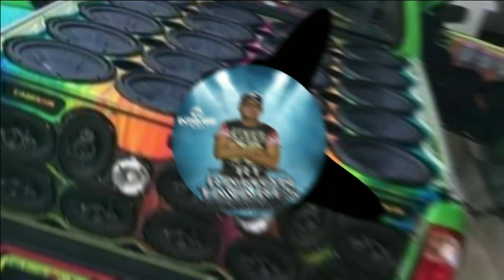MC DRIKA_ BOTA DENTRO_GOZ_FORA REMIX DJ RAMON TAVARES